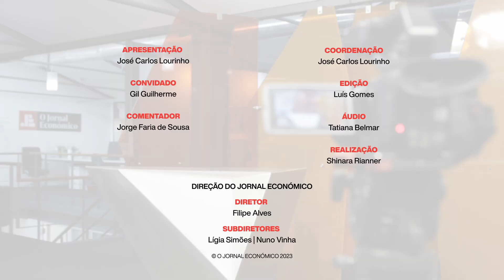IA e revolução tecnológica no futebol. Veja o "Jogo Económico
Perfil de jogadores, avaliações e scouting; controle e gestão da informação relativa a sócios, quotas e pagamentos; e promoção da informação dos clubes através de websites. Os softwares ganharam uma importância primordial no futebol e nesta edição vamos saber mais sobre este universo tecnológico. Gil Guilherme, fundador e CEO da tecnológica “EmJogo”, é o convidado desta edição.

Na primeira parte vamos saber quanto vale o melhor 11 da Liga portuguesa, como um médio do FC Porto triplicou a sua avaliação de mercado e quanto gastaram os clubes ingleses com futebolistas que atuam em Portugal.